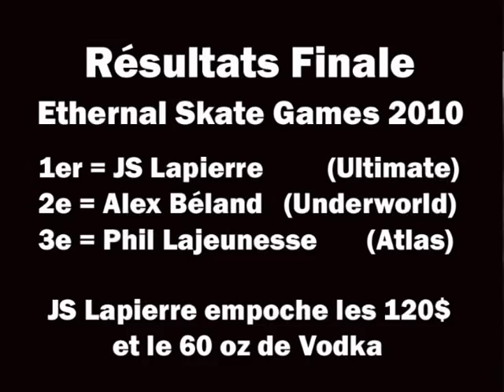Ethernal Skate Films / Ethernal Skate Games 2010 / Finale @ Pub Saint-Ciboire Montreal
La finale de cette première édition des Ethernal Skate Games a été vraiment chaude et serrée entre les 3 gagnants de chacun des 3 heats (J-S Lapierre, Phil Lajeunesse, Alex Beland) qui avaient eu lieu juste avant. Le crowd était stoked et c'était vraiment impressionnant de voir à quel point les riders pouvaient sortir leurs tricks sur un setup aussi tight et challengeant sans parler de la quantité de bière bue avant que la game se rende là. Non seulement les tricks y étaient, mais l'ambiance entre les riders était juste trop positive et friendly. Les boys héistaient pas à se propser et à se primer entre eux. Le vibe était vraiment sick. Thanks guys for beeing so REAL!

Résultats:
1ère place: J-S Lapierre
2e place: Alex Beland
3e place: Phil Lajeunesse
*JS Lapierre empoche les 120$ et le 60 oz de Vodka!

Au total, près de 75 personnes se sont pointées tout au long de cette première soirée organisée par Ethernal Skate Films.

Ethernal tiens à remercier tous les riders qui sont venus rider le set up,  les spectateurs qui sont venus chiller et les chumés impliqués dans l'événement: Adrien Rochaix, Érik Lemay, Phizzle Bob, Damien, Mike Coutu, Sista H, Hugo, Julbrusch...

Filmeur:
Phil Proulx de Believe poductions

Montage vidéo:
Vincent Letellier